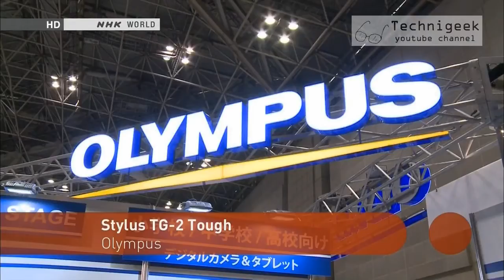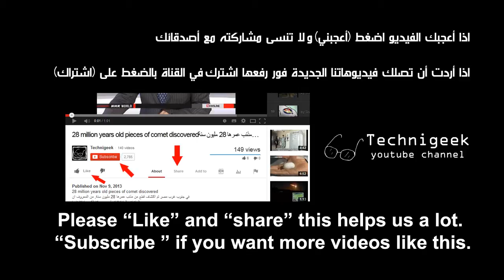a camera and microscope in 1 كاميرا رخيصة تعمل كمجهر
كاميرا عادية من شركة اوليمبس تحوي ميزة السوبر ماكرو تجعلها قابلة للاستخدام كمجهر الكتروني , حيث من الممكن تصوير صور او فيديو من بعد 12 ملم .
An ordinary cheap camera from "Olympus" that has a unique feature , it has a super macro mode which enables it to take photos or videos from 12 mm far , which makes it a perfect electronic microscope, and cheap too.